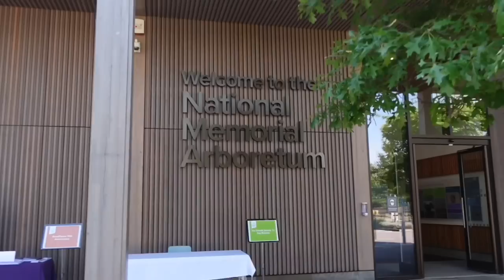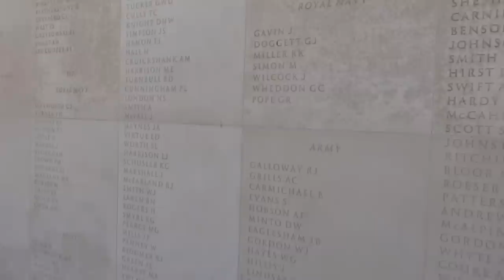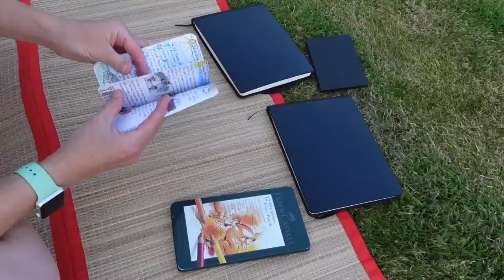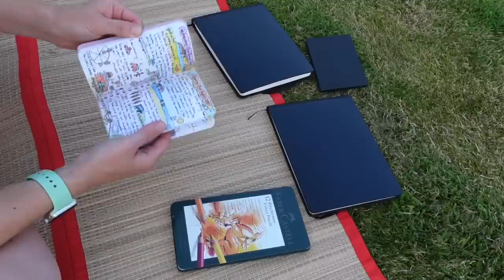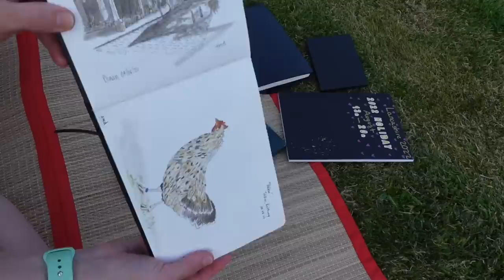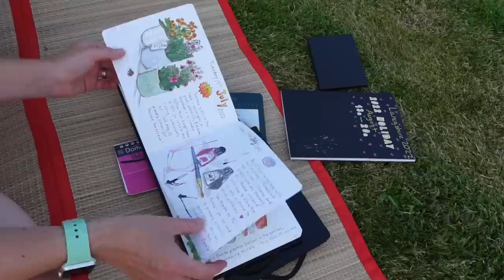Lancashire Vlogs Day 1 🚙 Road Trip, Air BNB Tour & Sharing My Sketchbooks & Holiday Journals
Spend the week with us in Lancashire, UK! In this video we're driving from Kent to Lancashire, stopping at the National Memorial Arboretum and I'm talking about my sketchbooks and holiday journalling.

Ali xx